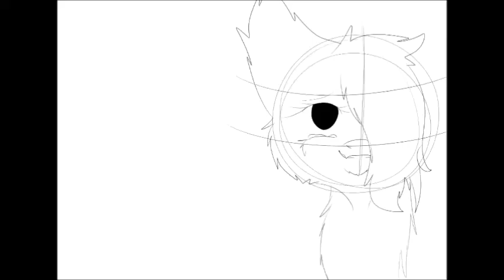ANIMATION TEST paint tool sai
I couldn't sleep soooooooo, i did this more than an hour past my bed times haha